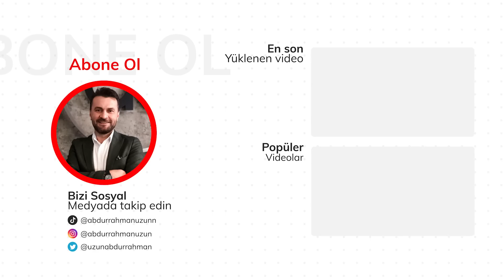15 YAŞINDAKİ EMİRCAN GECE GÜNDÜZ ÇADIR DİKİYOR! HELAL OLSUN...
Kurtuluş mücadelesinin yaşandığı günleri yaşıyoruz şuan deprem sürecinde. Kara Fatma'lar, Nene Hatun'lar, cepheye giden 15'likleri bugünlerde de görüyoruz.
Ama birileri de oturduğu yerden konforlu şekilde ileri geri konuştu.